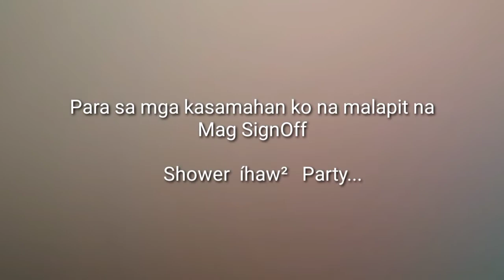Cargo Vessel Barbeque shower Party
Cargo Vessel Barbeque shower Party life at sea swimming pool The life of the ship the moment for unite and happiness bulk cargo ship

This Content For Having Happinies moment Party during after the Heavywork time were underway at the middle of the sea.

Editor: VLLO apps Playstore
Picsart

Cargo vessel shower party celebration
biggest ships
ships
cruise ship
ship fails
history
big ship fails
cargo ship
ship sinking
ship collision
caught on tape
boat collision
ship